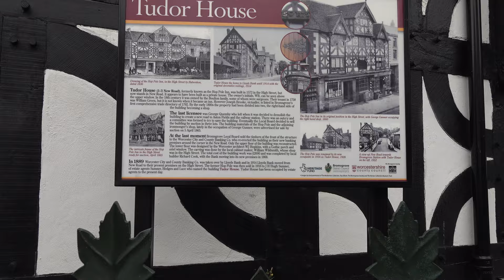Bromsgrove Walk: Town Centre【4K】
Located in the county of Worcestershire, and around 12 miles southwest of Birmingham, is the town of Bromsgrove.

The first written record of the town comes from the 9th century as 'Bremesgraf'. Bromsgrove is situated at the centre of a large parish with St John's Church standing at a prominent elevated spot. The church dates back to the 12th century and can be seen at the start of the video. During the Middle Ages Bromsgrove was a small agricultural settlement. The right to hold a weekly market was granted around 1200 AD.

Bromsgrove's geographic location made it a popular resting town for travellers typically heading from Birmingham to Bristol and vice versa. This was in the era of the horse-drawn carriage around the 16th to 18th century. Several coaching inns were present in Bromsgrove at the time. A few of the buildings remain, including the striking Tudor House, seen just after the 10-minute mark. Built in 1572, this was originally called The Hop Pole and stood on the High Street until 1840 at which point it was dismantled. Then in 1867 it was faithfully restored piece-by-piece onto its new home on New Street, where it stands to this day.

In the 18th and 19th centuries Bromsgrove became a centre for nail production. The nails were made by hand with the nailmakers typically living in small cottages in courtyards off the High Street. Nailmakers were subjected to 70 to 90-hour work weeks for slender pay. This led to a series of strikes from the 1840s to 1890s. Mechanisation brought about the decline of the industry ultimately in the early 20th century.

When the Worcester and Birmingham Canal was built between 1792 and 1815, Bromsgrove missed out on a connection to the waterway despite plans to do so. Instead the town was left to wait for a railway link. This would come in 1840 courtesy of the Birmingham and Gloucester Railway. The current station in Bromsgrove opened in 2016 and is located well over a mile away from the town centre. Just something to bear in mind if you're planning a visit!

On the high street is a statue of Bromsgrove-born poet Alfred Edward Housman. Housman's poems typically evoked country life around the turn of the 20th century. His most famous work, arguably, was A Shropshire Lad. Written in 1896 it is a collection of 63 poems whose themes revolve around young men dying in battle.

Other famous people from Bromsgrove include Mark Williams and Michael Ball.

TIMESTAMPS:

0:00 Station Street
1:20 Worcester Road
2:15 St John Street
3:31 St John's Church
3:36 St John Street
4:36 Hanover Street
5:39 Worcester Road
9:14 High Street
10:19 New Road
10:22 Tudor House (built 1572)
10:54 New Road
11:11 High Street
13:10 A. E. Housman Statue
13:17 High Street
14:50 The Strand